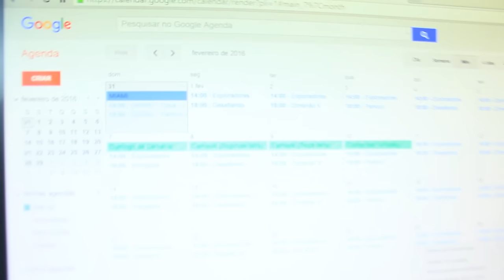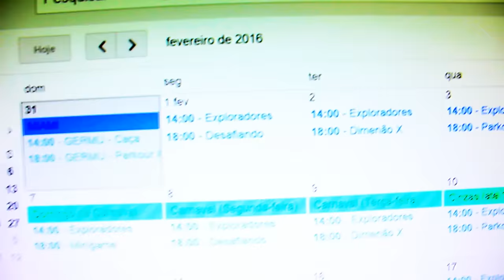O VÍDEO MAIS ESPERADO DO CANAL! :O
✖️Minha Caixa Postal :
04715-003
Fábio Marques